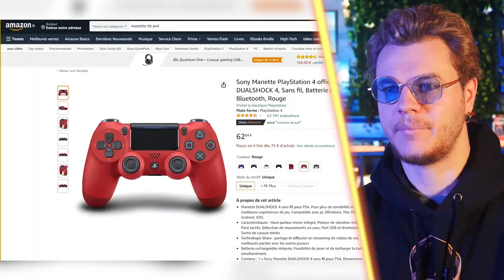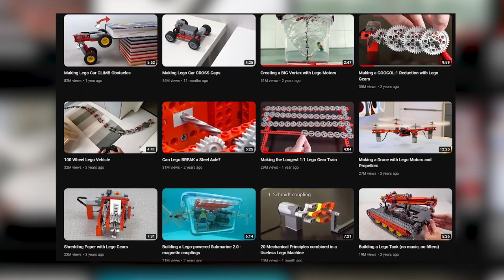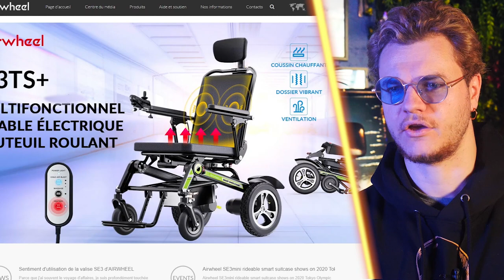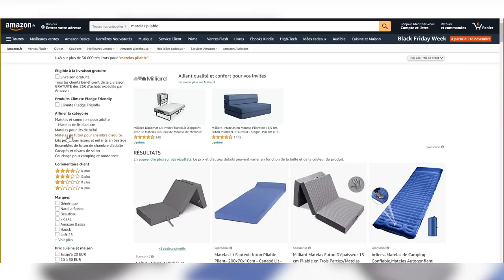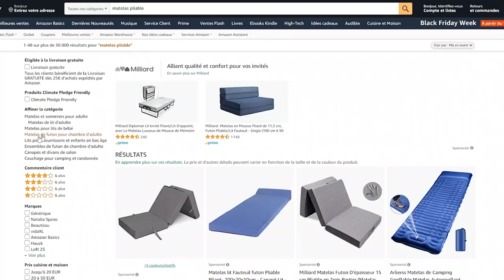Les Inventions les Plus Inutiles !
Aujourd’hui, on va passer en revue certaines des inventions les plus inutiles possibles !
On va surtout voir s’il y a quand même quelque chose à en tirer où si ces inventions portent parfaitement leur nom !

Liens amazon des produits de la vidéo :
Ostrich Pillow :

Bathroom minigolf :

Merci à Yoann pour son aide à la réalisation !